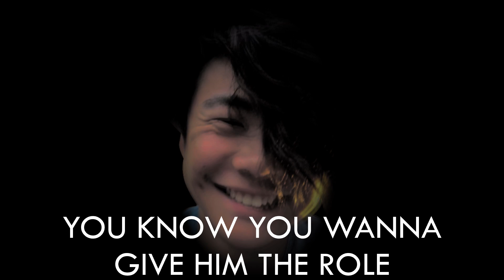VIP (feat. WhoDat950, Syk1k, Evan Gao, & Neg Neg)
Very important indeed